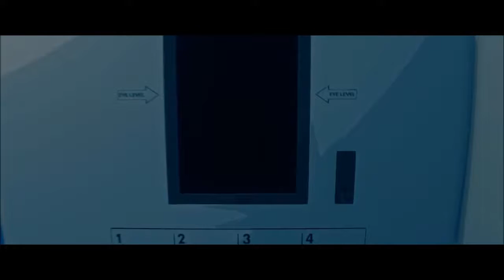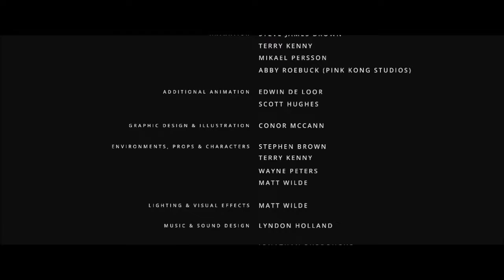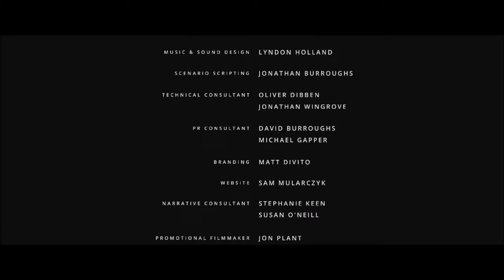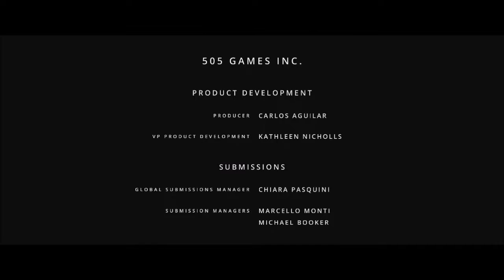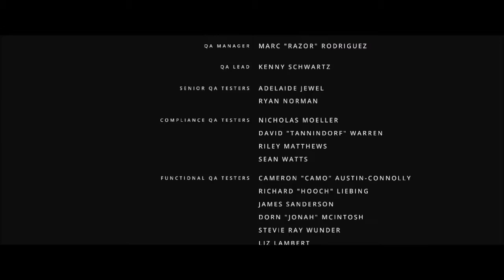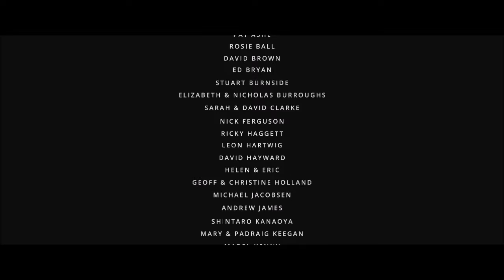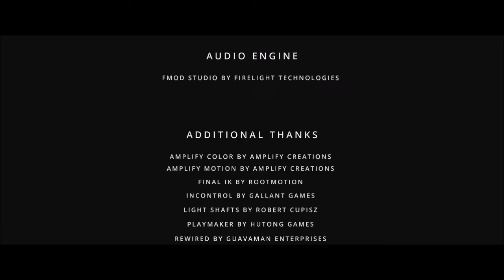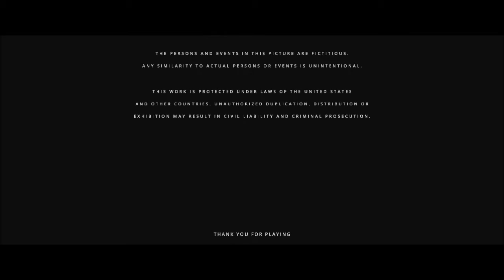버지니아 공략 8화 엔딩 & 크레딧(최종화)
버지니아 공략 8화 엔딩과 크레딧 영상 입니다. 앤은 LSD로 추정되는 것을 먹은 후 환각(?)을 보게 됩니다. 사실 환각이라고 추정하는 데요. 킹덤 마을의 비밀스러운 사람들과 부국장. 그리고 핼퍼린과 루카스가 보여집니다. 보이는 그대로 받아들이기 어려운 내용이라 이건 많은 생각을 해봐야 할 것 같습니다. 그럼 많은 시청 바랍니다. ^^
ps. 조만간 블로그에 버지니아에 대한 포스팅을 한번 해야 할 것 같네요.

★버지니아 게임소개★
버지니아는 앤 타버라는 신입 FBI 요원이 1992년 버지나아주의 킹덤이라는 마을에서 루카스라는 소년이 실종된 사건을 수사하는 1인칭 미스테리 추리 어드벤처 물로 게임 자체에 난이도는 없다고 봐야 할 정도로 조작이 어렵다거나 그런 요소가 없는  약1시간 30분 정도의 플레잉 타임이면 엔딩을 볼 수 있는 게임입니다. (물론 스피드런 기준입니다만...) 그러나 내용이 좀 어려워서 한편의 예술 영화를 보는 듯한 게임이네요. 더군다나 게임에 대사가 없고 텍스트와 사운드에 대한 것만 한글로 표시되기 때문에 게임을 이해하는 더 어렵고 수많은 복선과 암시와 현실인지 꿈인지 환상인지 구분하기 어려운 게임 진행으로 여러번 플레이를 하던지 아니면 아주 천천히 생각하면서 플레이를 해야 조금은 이해가 되는 게임입니다. 그리고 게임 내에 깃털이나 꽃, 기타 악세사리 같은 수집 요소가 있어 그것을 찾는 데에도 시간이 들기 때문에 사실 상... 게임을 좀 더 이해하기 위한 난이도는 높다고 봐야겠네요. 일단 트로피 수집을 위한 공략형으로 진행하고 해설은 블로그에 포스팅 해보도록 하겠습니다. 그럼 많은 관람 부탁 드립니다 ^^

★버지니아 출시정보★
출시일자 : 2016년 9월 22일
플랫폼 : PS4, XBOX ONE, PC
개발사 : Variable State
유통사 : 505 Games

★버지니아 사양★
CPU :  Intel Core 15-2300 / AMD FX-6300
GPU : Nvidia GeForce GTX 660 or Radeon HD 7870 이상
RAM : 16GB
OS : Windows 10 64bit
DirectX : DirectX 11
HDD : 5GB

★NGS게이머즈?★
- NGS게이머즈는 게임공략, 게임실황 채널입니다.
- 댓글 및 피드백은 언제나 환영합니다.

NGS게이머즈는 콘솔, PC, 모바일 등 플랫폼과 장르를 가리지 않고 게임을 즐기는 크루입니다. 좀 더 매끄러운 게임 진행과 좋은 화질을 뽑기 위해 게임 실력과 환경을 만들어가고 있습니다. 저희 NGS 게이머즈 채널 자주 방문해주시고 저희가 플레이하는 게임 중에 좋아하시는 게임이 있으시면 응원 부탁 드립니다. 그럼 즐겁게 감상하세요. 감사합니다.